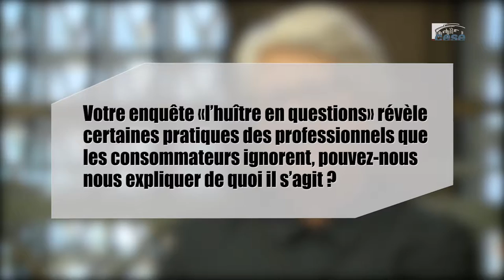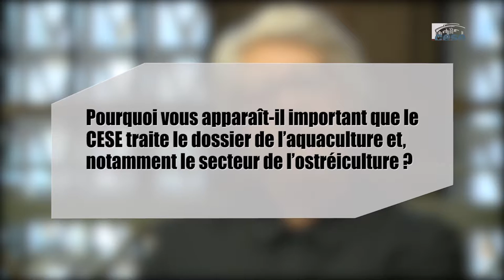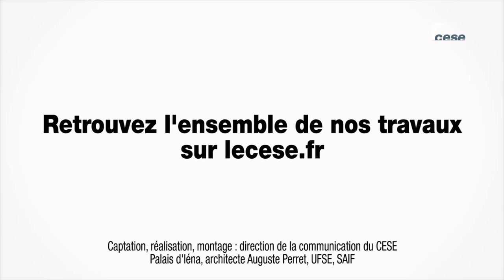Questions à Catherine FLOHIC (L'Huître en questions) - Fermes aquacoles - cese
Questions à Mme Catherine FLOHIC, auteure de "L'Huître en questions", auditionnée par la Section de l'agriculture, de la pêche et de l'alimentation du CESE dans le cadre de la saisine : "Les fermes aquacoles marines et continentales : enjeux d'un développement réussi".